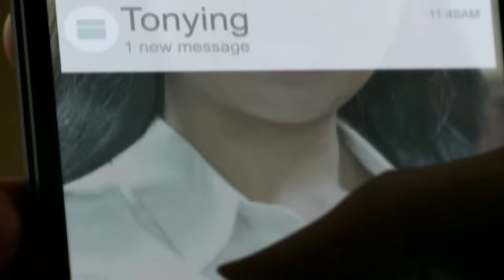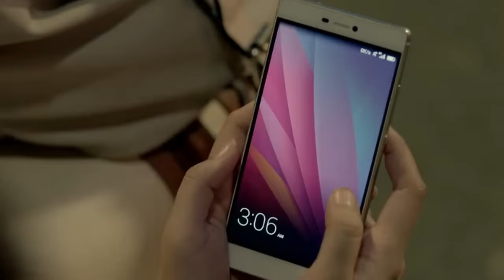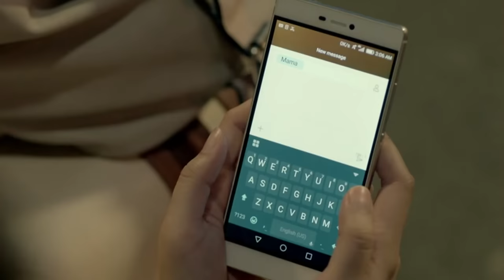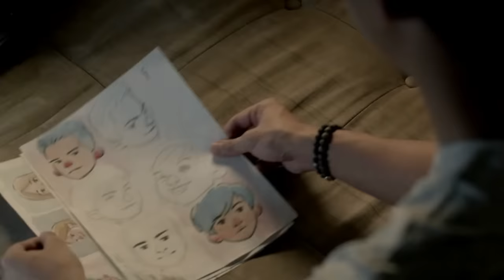'Barcelona: A Love Untold' FULL MOVIE Part 4 | Kathryn Bernardo, Daniel Padilla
Ely (Daniel Padilla) and Mia get into a huge argument when Mia (Kathryn Bernardo) is yet again fired from her job.